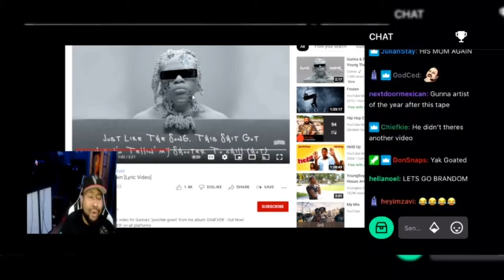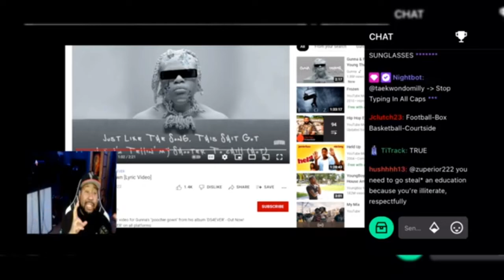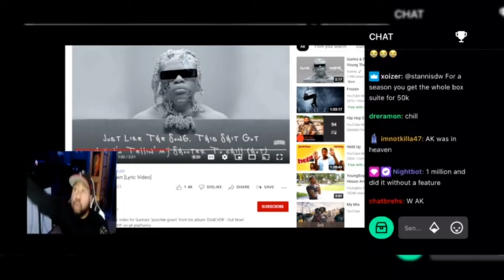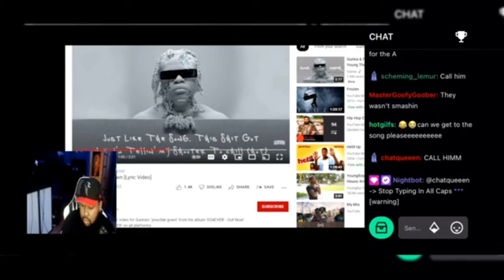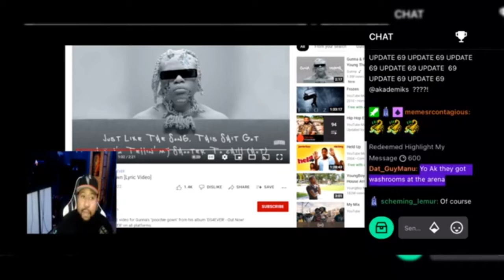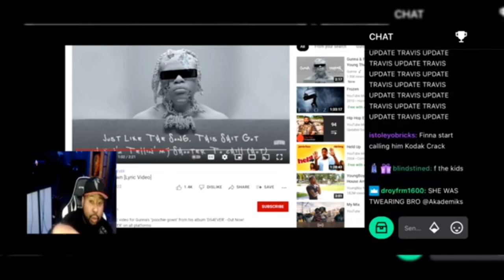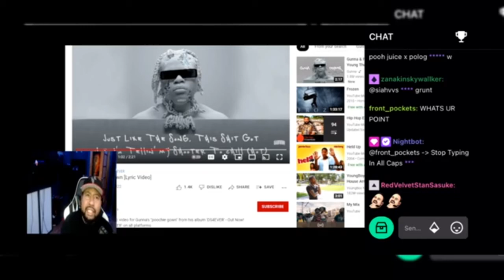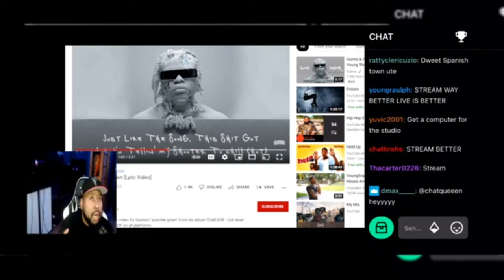KODAK BLACK CAUGHT PUSHING 🅿️enis At FLORIDA GAME!!! AKADEMIKS TALKS ABOUT IT !!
Kodak caught having at Florida game